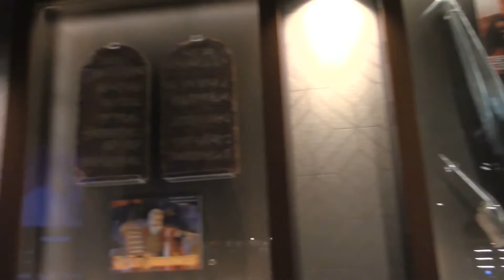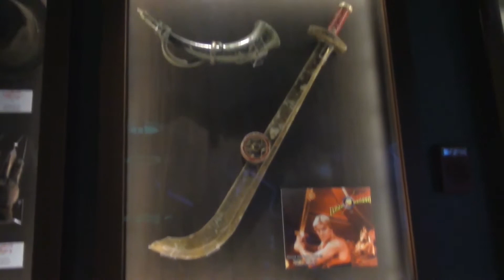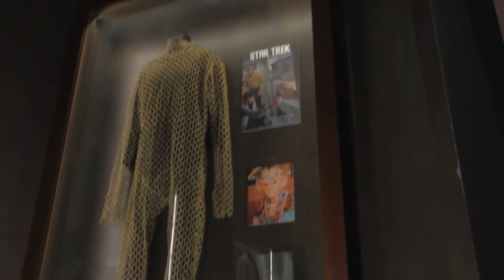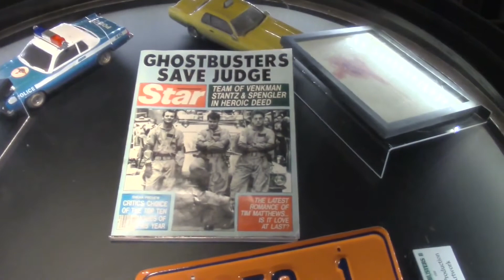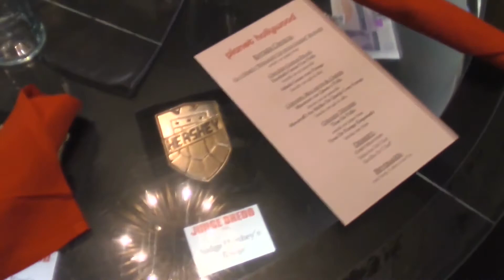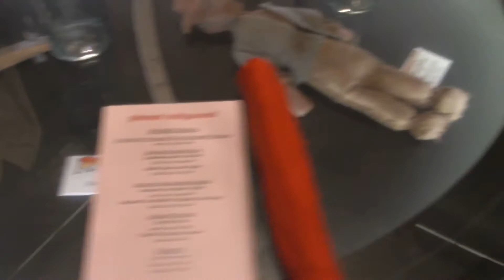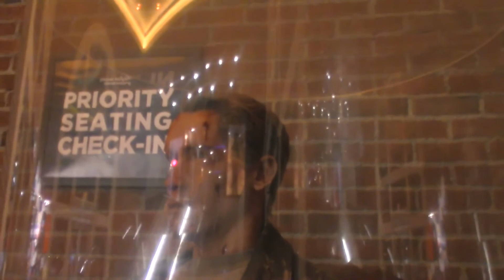A Visit to Planet Hollywood in Disney Springs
On our one day in Disney Springs, we opted to eat at Planet Hollywood. I filmed as much of the building as I could while we were waiting for our food. While I doubt the authenticity of many of these items, it is still a cool place to go. :)